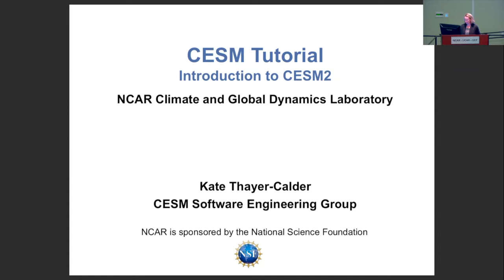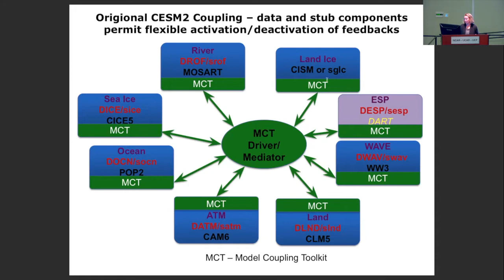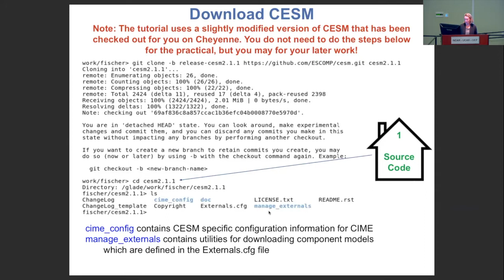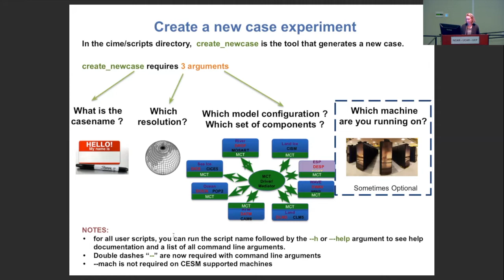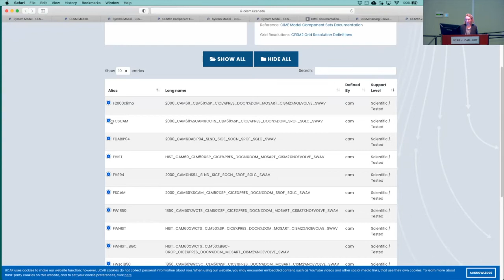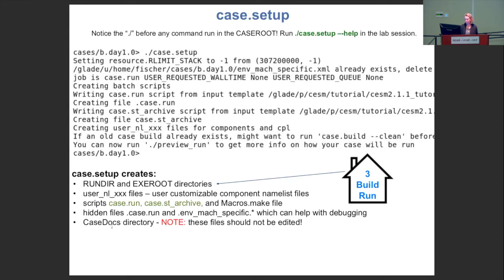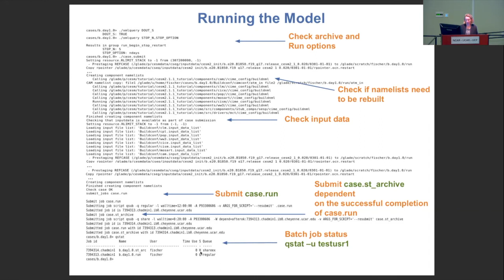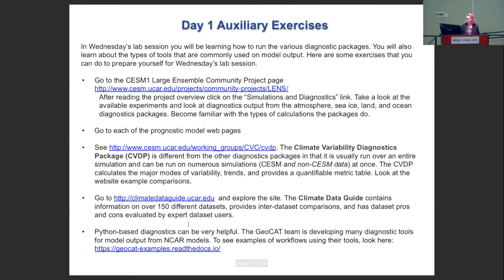Running CESM - 2022 CESM Tutorial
Katherine Thayer Calder & Chris Fischer presents "Run CESM" practical at the 2022 CESM Tutorial.